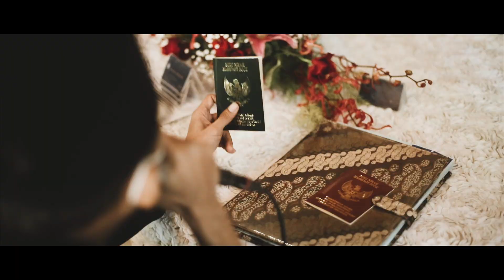Wedding Ceremony - Praditya & Melani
The Wedding of Praditya & Melani
Directed by Nelson Yohanes